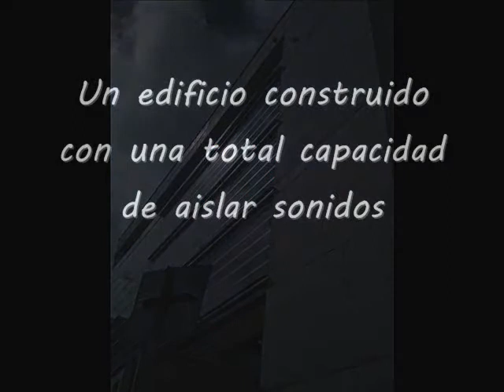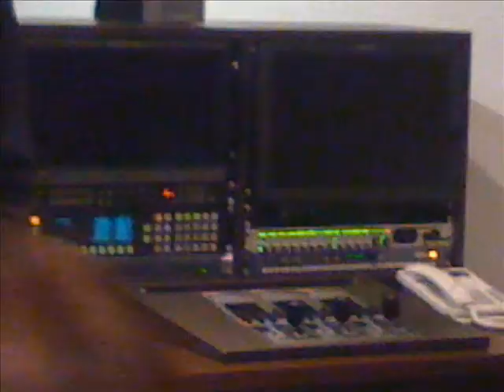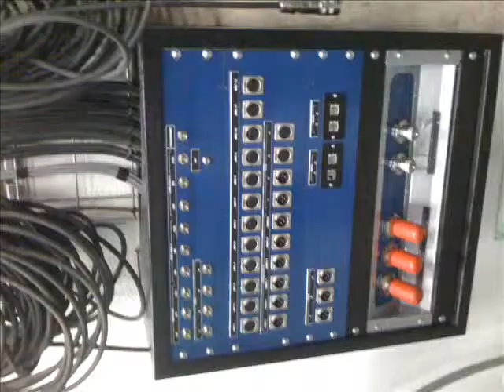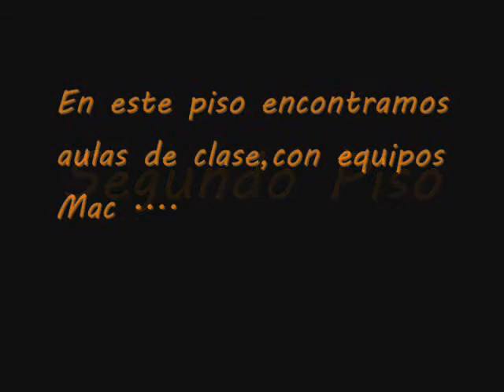Película ATICO, rafael camargo trabajo de la univercidad